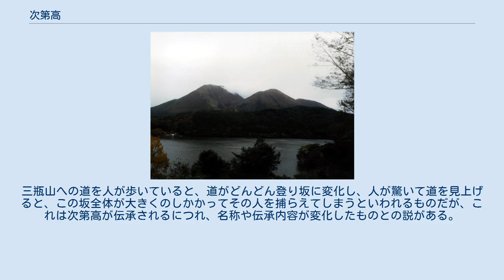次第高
次第高（しだいだか）は、中国地方に伝わる妖怪。
 鳥取県、島根県江津市二宮町、跡市町、都野津町、山口県岩国市、厚狭郡、阿武郡、広島県、岡山県などに伝わっている。
 道の上に現れる人型の妖怪であり、目にした人が上を見上げると次第高の背がそのぶん高くなる。
見下ろせば逆に低くなるが、見下ろさない限りどんどん高くなってゆく。
 従って、次第高に出遭ってしまった場合は、決して目を上に向けてはならない。
逆に下へ下へと目を向ければ、次第高はどんどん小さくなっていって、しまいには消え去ってしまう。
島根県邑智郡桜江町（現・江津市）川戸では、次第高が出たときには、股の下から見なくてはならないという。
見越入道の一種であり、高入道、入道坊主、伸上りなどの同種にあたる妖怪とされる。
 島根県江津市波積町に伝わる民話によれば、猟に出たときにはどんなに獲物が獲れても、次第高が現れたときに備え、次第高を仕留めるために最後の1発の弾を残しておくよういわれていた。
江津市松川町では次第高は猫又の親分格ともいい、ある猟師が浜で次第高を仕留めると、その正体はやはり猫又だったという。
 しだい坂の伝わる島根県三瓶山 また、島根県にはしだい坂（しだいざか）という似た名称の怪異の伝承もある。
三瓶山への道を人が歩いていると、道がどんどん登り坂に変化し、人が驚いて道を見上げると、この坂全体が大きくのしかかってその人を捕らえてしまうといわれるものだが、これは次第高が伝承されるにつれ、名称や伝承内容が変化したものとの説がある。